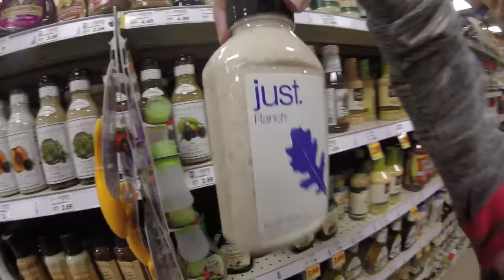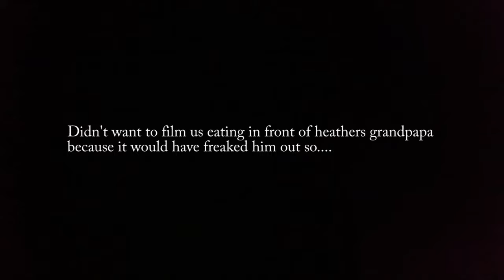HEATHERS GRANDPA GOES VEGAN?!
Okay. lol maybe not for good, but he did go vegan for at least 2 meals so far. Shout out to you gramps for trying out the savage vegan lifestyle!!
Tune in Tomorrow for more content bitches!
-HUNDO
Beyonce Drunken Love Remix coming out soon...

SC: PlanetHundo

Facebook.com/officialhundo

Minds.com/HUNDO

Soundcloud.com/hund0

Younow.com/hundope/channel